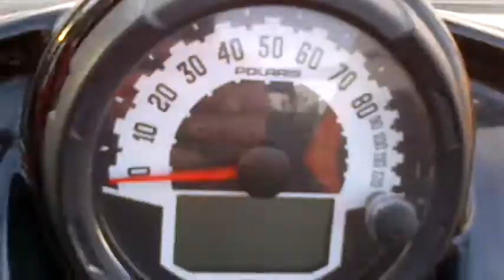Cranwell Video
Jules of Arabia - In Dubai with the Morris Clan